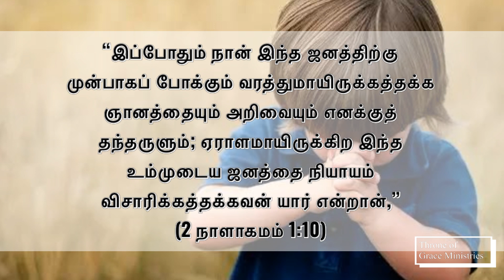ஞானத்தையும் அறிவையும் எனக்குத் தந்தருளும் (2 நாளா‬ ‭1‬:‭10) - Thought for the Day(Tamil) - 03Jun2024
“இப்போதும் நான் இந்த ஜனத்திற்கு முன்பாகப் போக்கும் வரத்துமாயிருக்கத்தக்க ஞானத்தையும் அறிவையும் எனக்குத் தந்தருளும்; ஏராளமாயிருக்கிற இந்த உம்முடைய ஜனத்தை நியாயம் விசாரிக்கத்தக்கவன் யார் என்றான்,” (2 நாளாகமம்‬ ‭1‬:‭

Thought for the Day(Tamil) - 03Jun2024